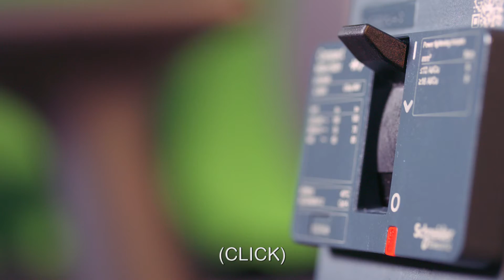MCCB (Circuit Breaker) Compact NSXm Baru – Efisiensi yang begitu "klik"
Tidak semua orang yang diwawancara untuk pekerjaan instalasi listrik akan klik seperti ini. MCCB Compact NSXm baru membuat setiap pekerjaan menjadi begitu klik. Untuk info lebih lanjut mengenai produk ini kunjungi